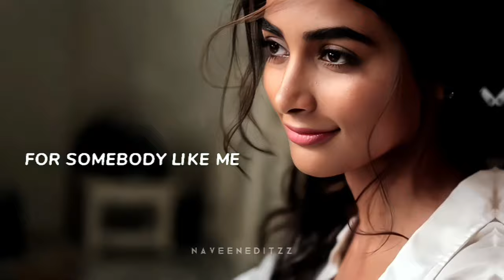Pooja Hedge Edits | Shape of You X Mann Mera | Crush Edits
𝐒𝐚𝐫𝐢 𝐑𝐚𝐚𝐭 𝐀𝐚𝐡𝐞 𝐁𝐡𝐚𝐫𝐭𝐚-𝐏𝐨𝐨𝐣𝐚 𝐇𝐞𝐠𝐝𝐞🥵 ||𝐍𝐞𝐰 𝐓𝐫𝐞𝐧𝐝𝐢𝐧𝐠 𝐕𝐢𝐝𝐞𝐨 𝐗𝐦𝐥🔥

1. ALIGHT MOTION
2. CAPCUT
3. PIXEL LAB
4. PICSART

⚠️ 𝑾𝑨𝑹𝑵𝑰𝑵𝑮!

ᴅɪꜱᴄʟɪᴍᴇʀ :- ᴠɪᴅᴇᴏ ɪꜱ ꜰᴏʀ ᴇᴅᴜᴄᴀᴛɪᴏɴᴀʟ ꜱᴛᴀᴛᴜꜱ ᴍᴀᴋɪɴɢ ᴘᴜʀᴘᴏꜱᴇ ᴏɴʟʏ . ᴄᴏᴘʏʀɪɢʜᴛ ᴅɪꜱᴄʟᴀɪᴍᴇʀ ᴜɴᴅᴇʀ ꜱᴇᴄᴛɪᴏɴ 107 ᴏꜰ ᴛʜᴇ ᴄᴏᴘʏʀɪɢʜᴛ ᴀʀᴛ 1976, ᴀʟʟᴏᴡᴀɴᴄᴇ ɪꜱ ᴍᴀᴅᴇ ꜰᴏʀ "ꜰᴀɪʀ ᴜꜱᴇ" ꜰᴏʀ ᴘᴜʀᴘᴏꜱᴇꜱ ꜱᴜᴄʜ ᴀꜱᴡᴇᴇᴛ ᴄʀɪᴛɪᴄɪꜱᴍ, ᴄᴏᴍᴍᴇɴᴛ ɴᴇᴡꜱ ʀᴇᴘᴏʀᴛɪɴɢ, ᴛᴇᴀᴄʜɪɴɢ, ꜱᴄʜᴏʟᴀʀꜱʜɪᴘ, ᴀɴᴅ ʀᴇꜱᴇᴀʀᴄʜ. ꜰᴀɪʀ ᴜꜱᴇ ɪꜱ ᴀ ᴜꜱᴇ ᴘᴇʀᴍɪᴛᴛᴇᴅ ʙʏ ᴄᴏᴘʏʀɪɢʜᴛ ꜱᴛᴀᴛᴜꜱ ᴛʜᴀᴛ ᴍɪɴᴅ ᴏᴛʜᴇʀᴡɪꜱᴇ ʙᴇ ɪɴꜰʀɪɴɪɴɢ. ɴᴏɴ ᴘʀᴏꜰɪᴛ, ᴇᴅᴜᴄᴀᴛɪᴏɴ ᴀɴᴅ...